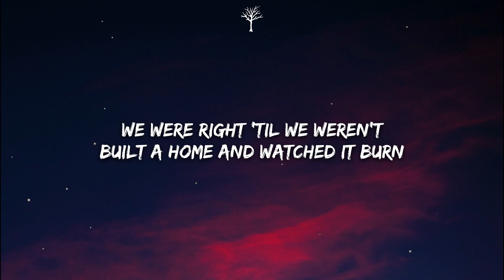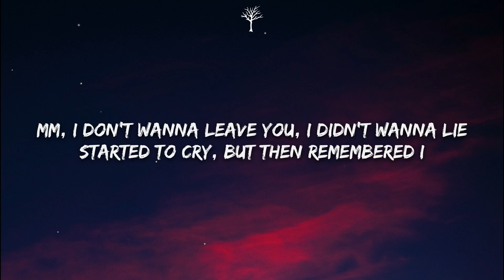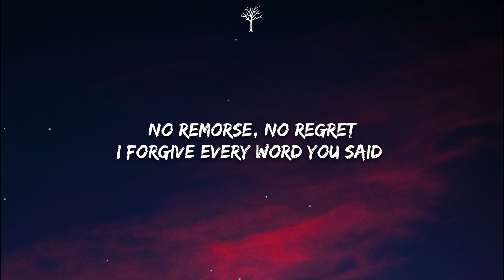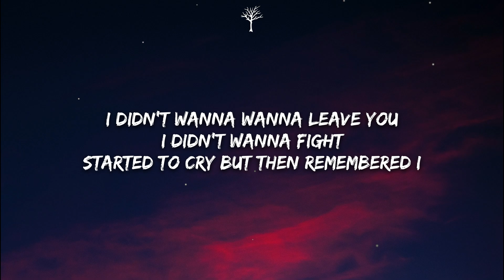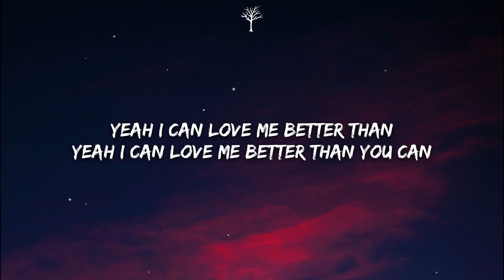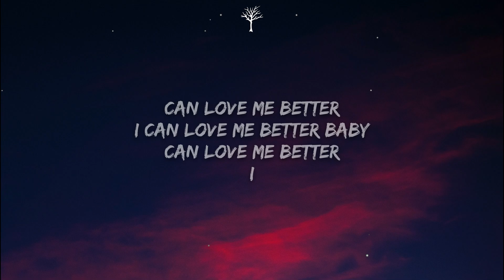Miley Cyrus - Flowers (Lyrics)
I

I